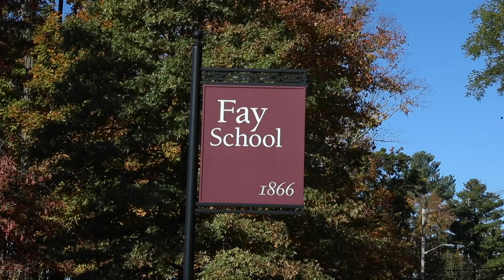You Can If You Will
A few thoughts from our community members as Fay begins a spring term unlike any other.